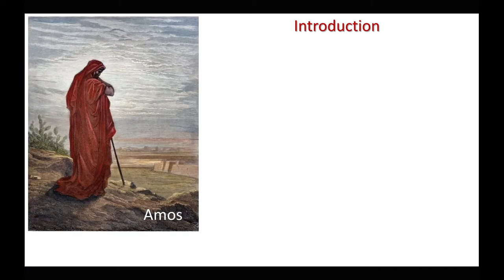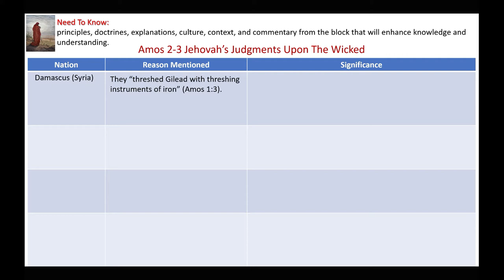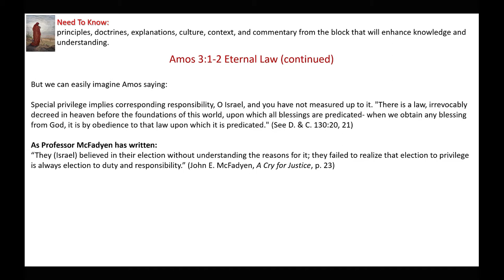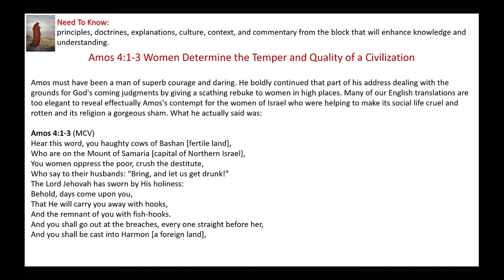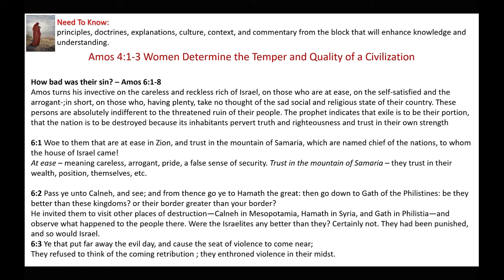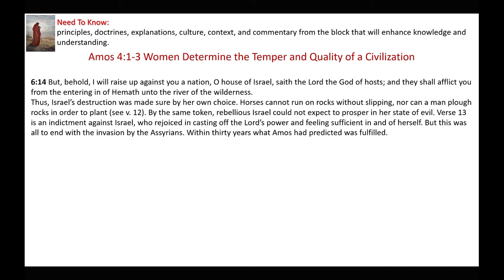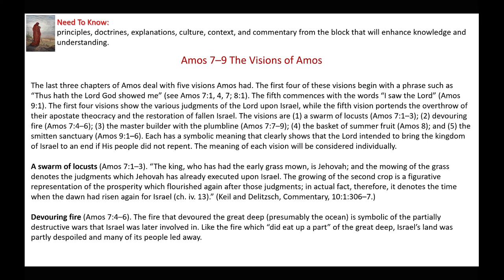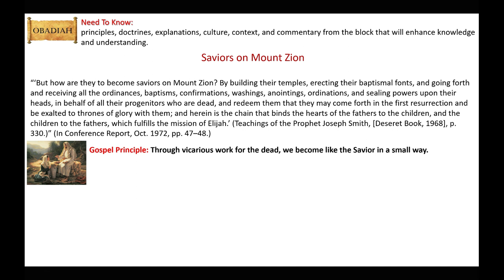Women's Critical Role | Amos 1-9, Obadiah Commentary and Insights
This presentation gives insights and commentary on Amos 1-9 and Obadiah, the iniquities of Israel are declared by Amos and the coming consequences.